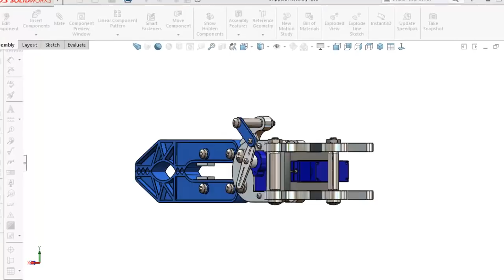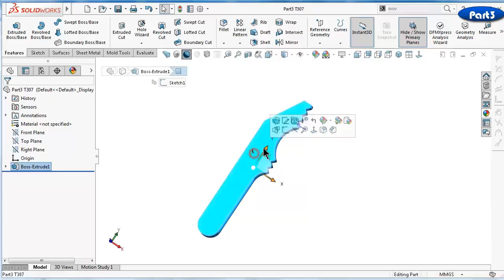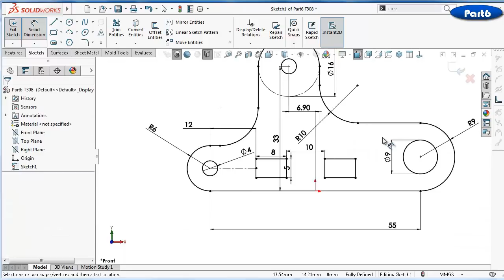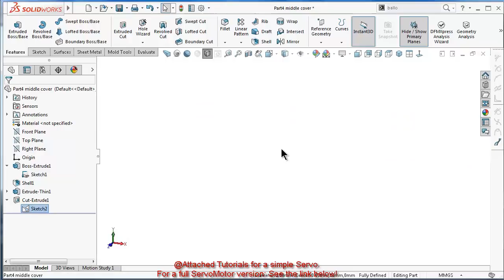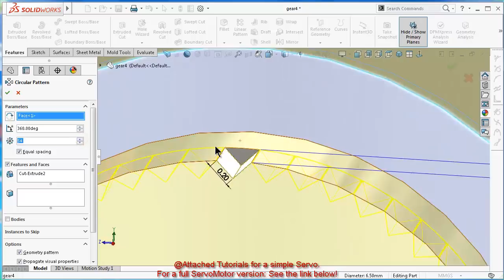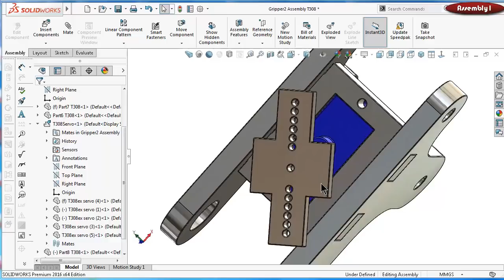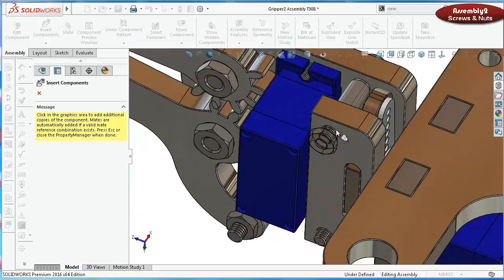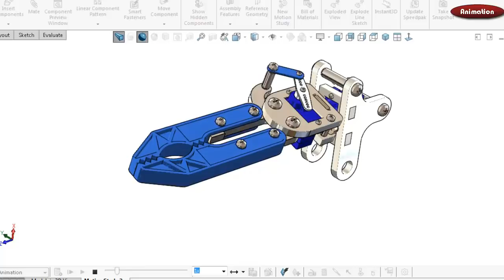SolidWorks Tutorial #308 : Gripper 2 (robot)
robot gripper 2/ solidworks tutorial

This Channel  beside Tutorials Engineer contain topics about:

- SolidWorks Sketching
- SolidWorks Surface
- SolidWorks Weldments
- SolidWorks Assembly
- SolidWorks Drawing
- SolidWorks Simulation
- SolidWorks Motion
And MORE

GO PROFIST ...BE SOLIDWORKIST  ◄ suggested words!